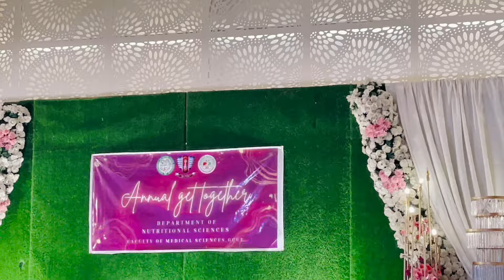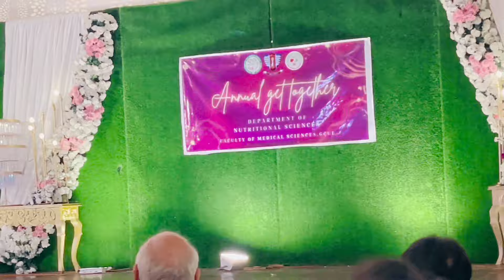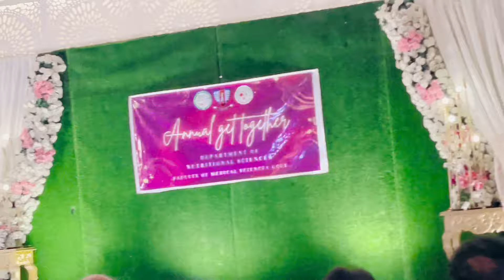HEER Ranjha Skit | My Comparing | Funny | Malaika Mushtaq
Aoa guys!
It's me Malaika Mushtaq! Welcome back to another vlog. Making this vlog was really fun. I love to create content for you guys. Tell me in comments about this vlog.